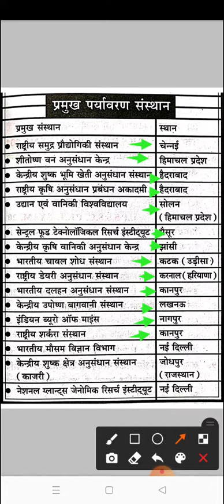प्रमुख पर्यावरण संस्थान||सभी प्रतियोगी परीक्षाओं में पूछे जाने वाले question ✍️